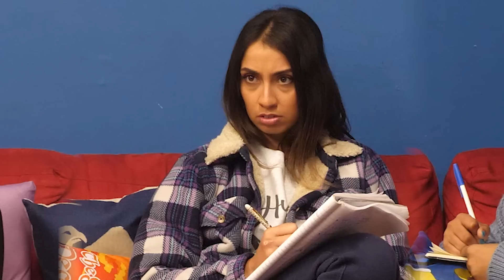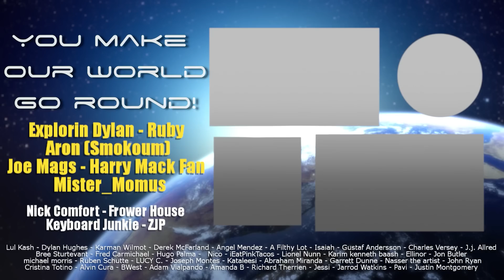Dark - 1x4 Double Lives, Doppelleben - Group Reaction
Charlotte and Peter are definitely hiding something, and fly a little too close to the sun when they don't pick up Elisabeth from school. And who the heck is Noah? Plus, Ulrich tries to break into the power plant, Franzisca has a lot of money, and Jonas takes another look in the caves in Season 1 Episode 4! Watch The Normies discuss and review the episode, as well as theorize what comes next, after the reaction!

--- COMIC BOOKS!!

PO 785
Fishers, IN
46038